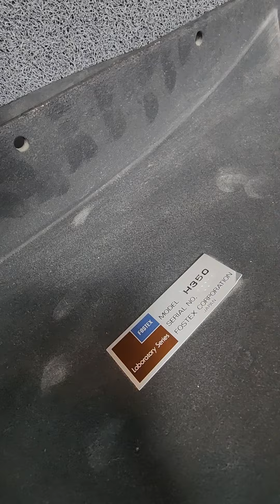phần 2 - em báo giá họng kèn 1 inch